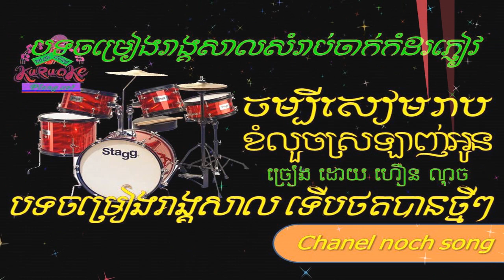ចម្បីសៀមរាប+ខំលួចស្រឡាញ់អូន ចម្រៀងរាង្គសាលថ្មី 2020 New rangkasal 2020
nochsong ចម្បីសៀមរាប+ខំលួចស្រឡាញ់អូន ចម្រៀងរាង្គសាលថ្មី 2020 New rangkasal 2020